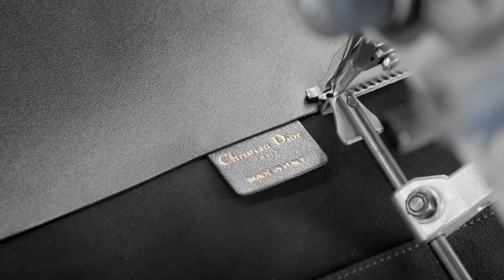Dior - The Savoir-Faire Behind the Dior Cruise 2023 'Hobo' Bag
First spotted on the runway in Seville's historic Plaza de España, the 'Hobo' bag from the Dior Cruise 2023 collection by Maria Grazia Chiuri comes to life in the expert hands of the artisans in the House’s leather goods Atelier in Italy. From the preliminary sketch to the stitching of the black leather panels embellished with exquisite white embroidery, learn all about the painstaking savoir-faire behind this must-have bag from the collection celebrating Andalusian heritage.